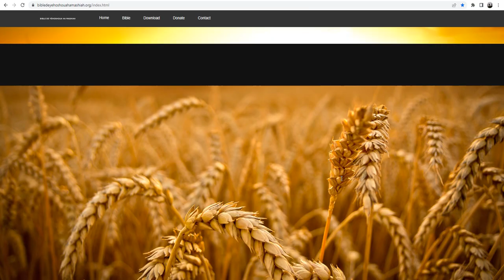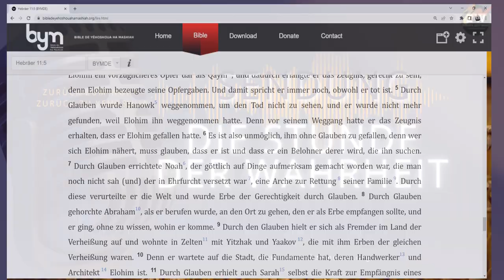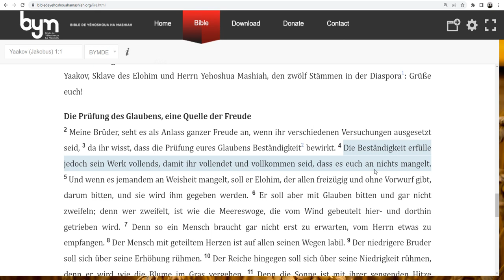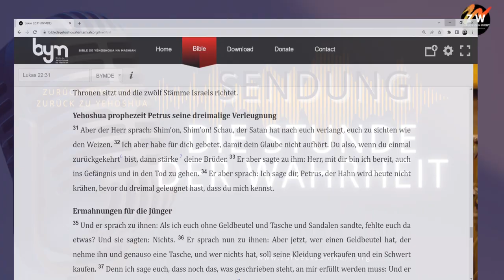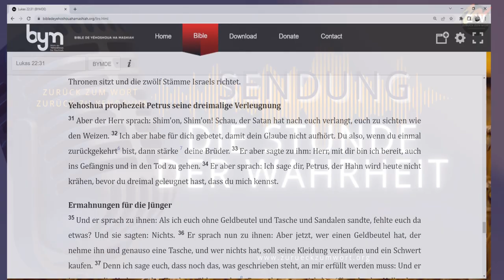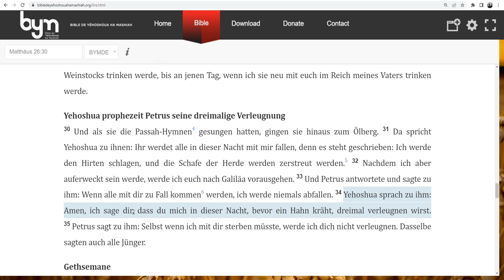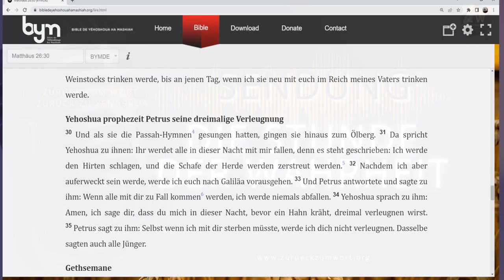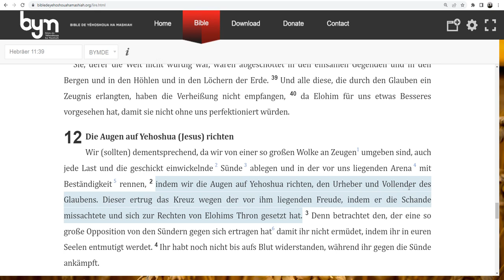Die Prüfung des Glaubens